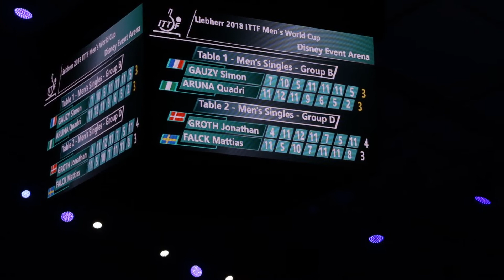Simon Gauzy contre Quadri Aruna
Coupe du Monde de Tennis de Table 2018
Du 19 au 21 octobre 2018, 20 des meilleurs pongistes de la planète se sont donner rendez-vous dans le décor féerique de la Disney® Events Arena pour trois jours de spectacle.